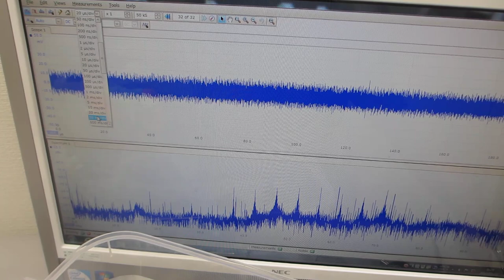非線形振動現象の制御技術ーー超音波プローブと樹脂容器の相互作用を利用した超音波伝搬実験ーー（超音波システム研究所）